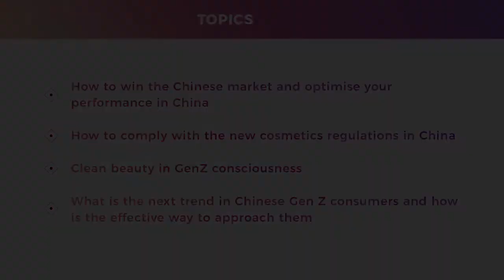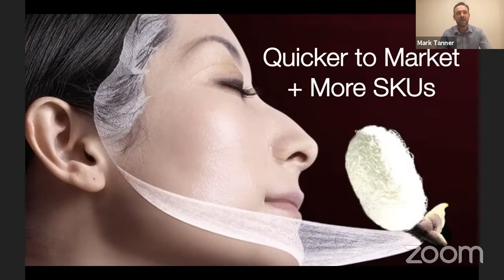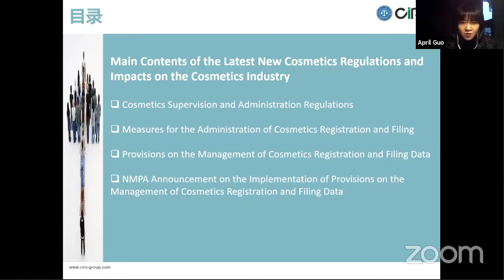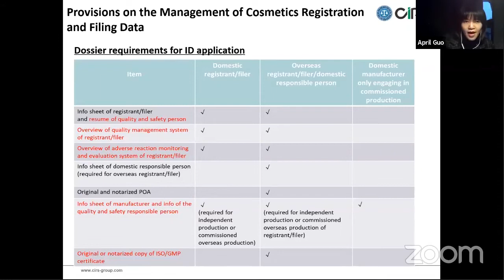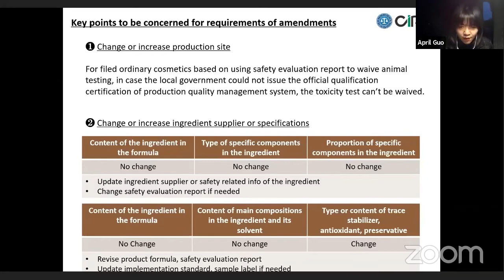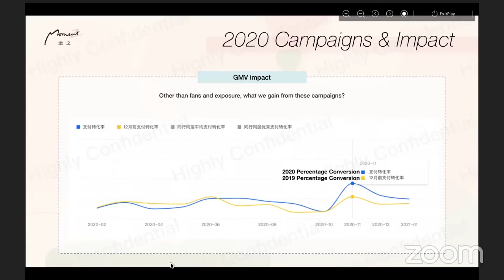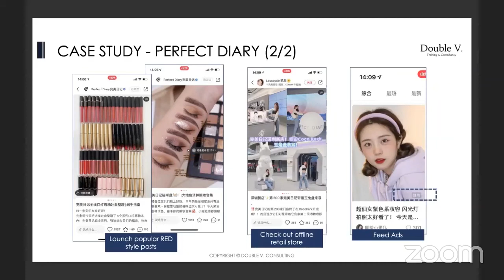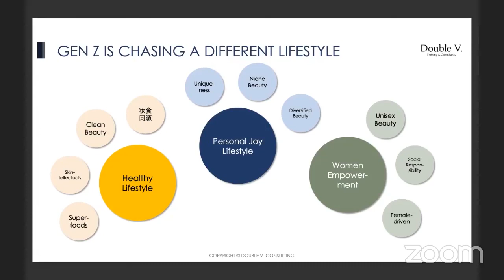Reinvent the Chinese market - produced by beautysourcing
Beauty Academy powered by BeautySourcing has launched successfully its first webinar- Reinvent the Chinese market, collaborating with industry experts from China Skinny, CIRS Group, Double V Consulting, MomentZ. Let’s explore what the takeaways are for both international and domestic brands to enter the beauty market and grow business in China.